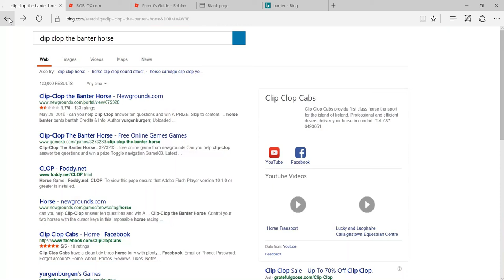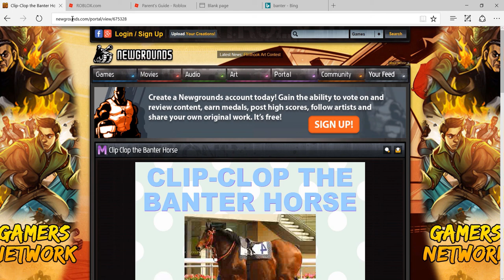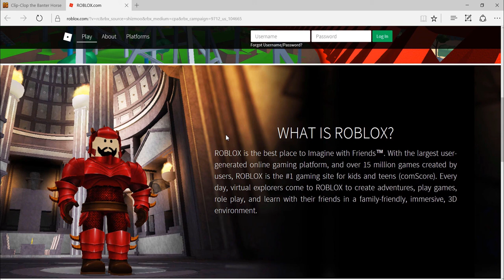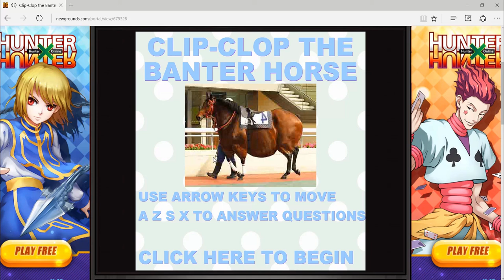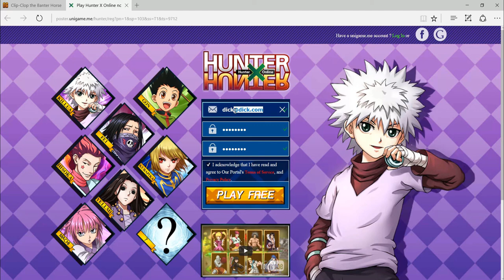LET PLAY: banter clip clop (game virsion) (AKA Acctual Hell)